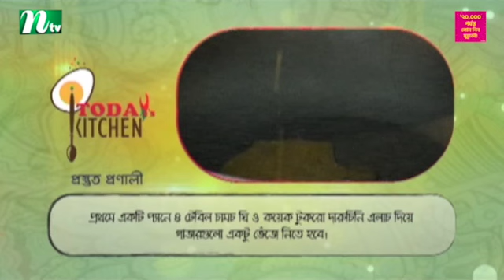বিয়ে বাড়ির স্টাইলে সুস্বাদু গাজরের রেসা ফিরনি | Todays Kitchen | NTV Shows